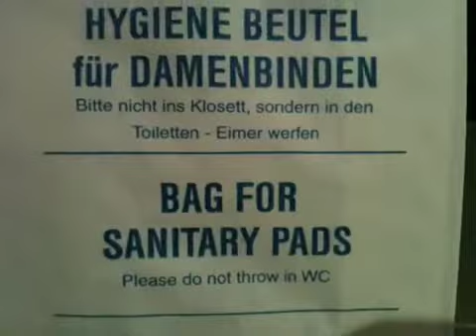Qik - enigma dal wc ! by illimitarte Associazione Culturale Musicale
un incredibile enigma da risolvere!